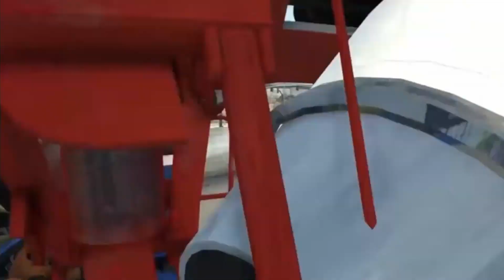I could not get the semi truck up the hill BeamNg Drive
Having trouble getting your semi truck up a steep hill? Don't worry, you're not alone! We've all been there. Before I could get to the station in my pickup truck, I had to figure out how to drive a semi up a hill myself. But after some trial and error, I finally got the hang of it. So don't give up just yet, you'll get there too! Oh boy, I could not get the semi truck up the hill for the life of me! It was a frustrating experience, but I learned some valuable lessons along the way. Now that I've figured out the best ways to tackle a tough incline, I can confidently navigate any hilly road ahead. Practice makes perfect, my friends! Whether you're just starting out or you're a seasoned trucker, we've all had those moments where we just can't seem to get the semi truck up the hill. But don't let that get you down! With some tips and tricks, you'll be back on the road in no time. From California to the country roads, we've got you covered. So buckle up and let's conquer those hills together! Have you ever struggled to take your semi truck up a hill? We've all been there, but fear not! With the Volkswagen Beetle, you'll never have to worry about getting stuck again. This powerful car is perfect for a beamng drive free experience that will have you soaring up hills with ease. So why wait? Download the Volkswagen Beetle today and start conquering those hills! If you're tired of struggling to get your semi truck up steep inclines, then the Volkswagen Beetle is the car for you. With its incredible power, you'll be able to experience a beamng drive free from the anxiety of being stuck halfway up a hill. And the best part? You can easily download this car and start enjoying its smooth ride right away. So why wait? Get the Volkswagen Beetle now and start making those hills your plaything! Don't let a steep hill bring you down - take control with the Volkswagen Beetle. This car is so powerful that it can handle any beamng drive free experience you throw at it, making it the perfect solution for anyone struggling to get their semi truck up a hill. And with the easy ability to download this car as a mod, you'll be able to start enjoying its power immediately. So stop worrying and start climbing those hills with ease - get the Volkswagen Beetle today!
Is It Possible to Get the Semi Truck Up the Hill?
Who Could Help Me Get the Semi Truck Up the Hill?
How Did I Get the Semi Truck Up the Hill?
Is There a Way to Get the Semi Truck Up the Hill?
Who Was Responsible for Getting the Semi Truck Up the Hill?
What Happened When I Could Not Get the Semi Truck Up the Hill?
I Could Not Get the Semi Truck Up the Hill: A Tale of Perseverance
Exploring the Causes of Not Getting the Semi Truck Up the Hill
10 Tips to Help You Get the Semi Truck Up the Hill
What Could Have Been Done to Get the Semi Truck Up the Hill?
10 Steps to Get Your Semi Truck Up the Hill
10 Secrets to Getting the Semi Truck Up the Hill
10 Tips for Getting the Semi Truck Up the Hill
10 Reasons Why I Could Not Get the Semi Truck Up the Hill
10 Ways to Get the Semi Truck Up the Hill
Can't Get the Semi Truck Up the Hill? Here's How to Get It
The Road to Victory: A Guide to Getting the Semi Truck Up the Hill
I Couldn't Get the Semi Truck Up the Hill: A Comprehensive Guide
How to Get the Semi Truck Up the Hill in No Time
Getting the Semi Truck Up the Hill: A Guide